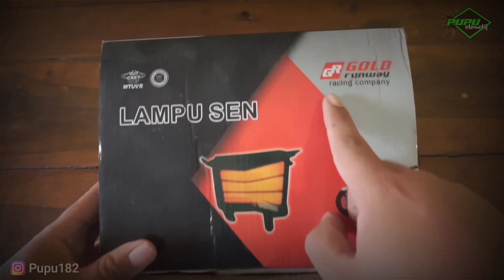LAMPU SEN LED NMAX 2 IN 1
Lampu sen untuk motor NMAX ini memiliki Lampu LED dan mika black smoke.
seperti apa spesifikasi lengkapnya? tonton pembahasannya dalam video berikut.

Bagi teman-teman yang bingung membelinya dimana? bisa kepoin cek di instagram : Mandiri_motor1